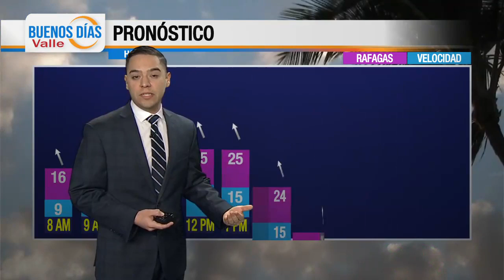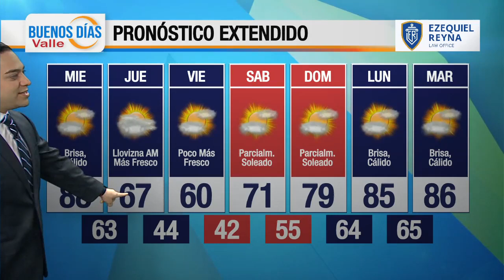El Tiempo 15-2-23